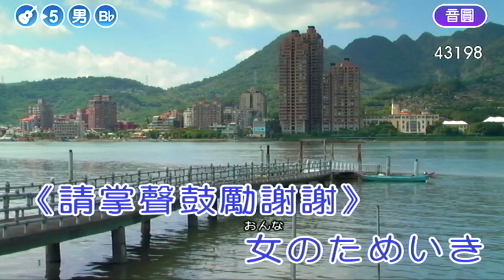女のためいき明東230302 1855